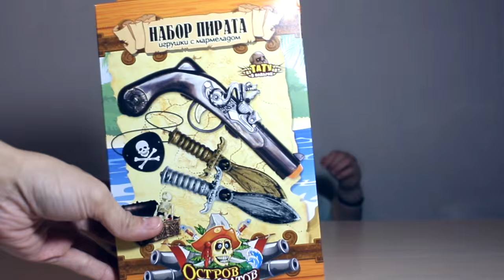Распаковка Набора пирата! Пиратим!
Викуля распечатает коробку с обмундированием пиратов и перевоплотится!

Буду рада лайкам и комментариям!

I'd be happy likes and comments!